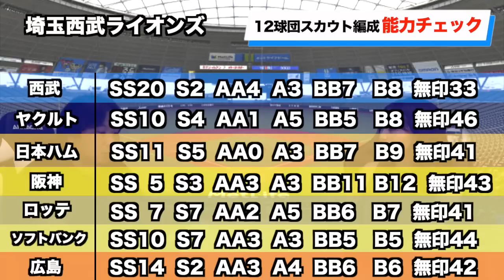【Aクラスに居続けられる理由が明らかに!!】西武編 里崎智也独自の指数で各球団のスカウト編成の能力チェック！